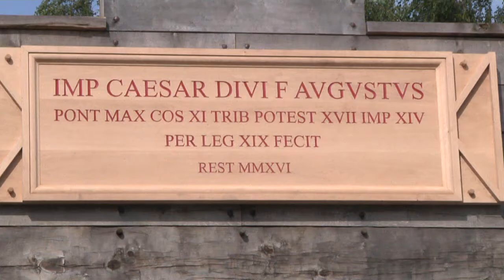Eröffnung LWL Römerbaustelle (1. Bauabschnitt)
Grund zur Freude gab es jetzt beim LWL Römermuseum in Haltern am See. Der erste Bauabschnitt mit der 156 Meter langen Nachbildung des Westtores und der Holz-Erde Mauer ist fertiggestellt. Zur Eröffnung hatten sich zahlreiche Gäste und ein römischer Legionär eingefunden.